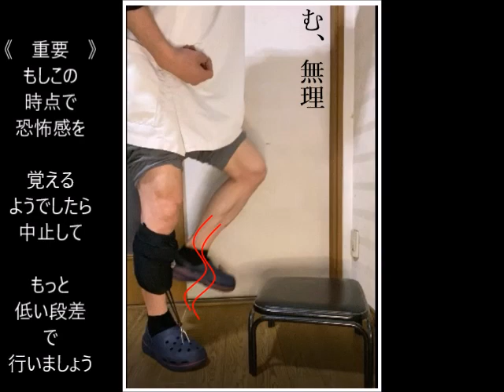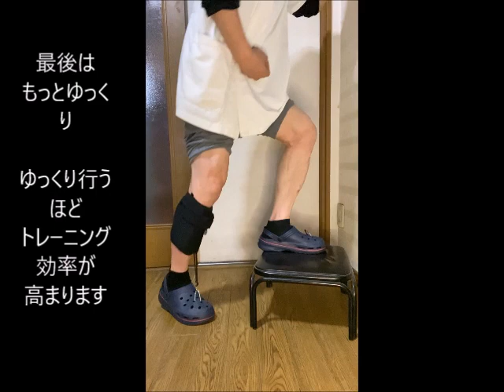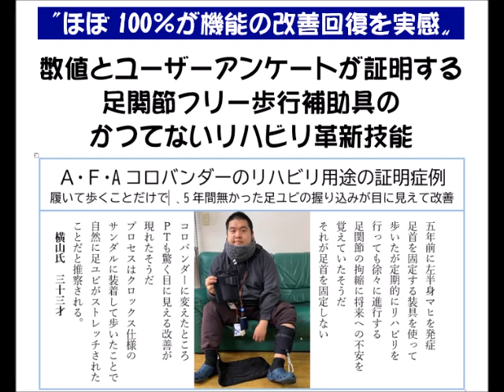段差トレーニングで足関節拘縮と足ユビ握り込みを改善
装着して暮すだけで尖足痲痺患者を悩ませる
✔段差（階段）の上り下り
✔足関節拘縮の進行
✔足ユビの握り込み
をまとめて改善に誘う治療装具が開発されました。